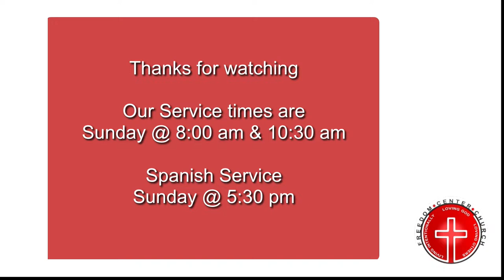04/17/24 Midweek Service with Pastor Greg Crawford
The Freedom Center, formerly Quail Valley Church, is a non-denominational church located in Missouri City. We are a bible believing church that believes in the complete word of God. If you are looking for a church home please join us for our Sunday services at 8:00 or 10:30 am or our Spanish service at 5:30 pm. We are led by Senior Pastor Greg Crawford. We are located at 2303 FM 1092 (Murphy Road) in Missouri City, TX. 77459.